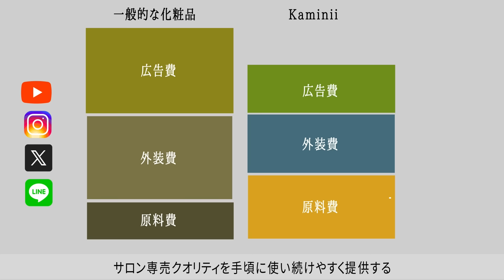【ヘアアレンジ】忙しい朝でも超簡単にできるおサボりまとめ髪！初心者、不器用さんにもおすすめです♡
💛AYAMARプロデュース Kaminii

・Kaminii ヘアバーム
・Kaminii ヘアオイル

0:00　本日のテーマは・・？
0:51　アレンジ前の準備！
2:00　ゴム1つでできるまとめ髪！
4:04　クリップを使ったまとめ髪！
7:03　Kaminii CM
8:13　今日のおしゃべり